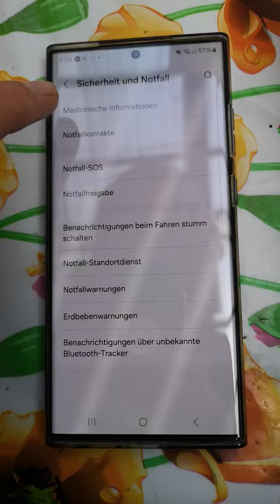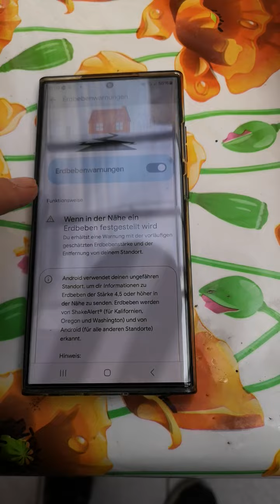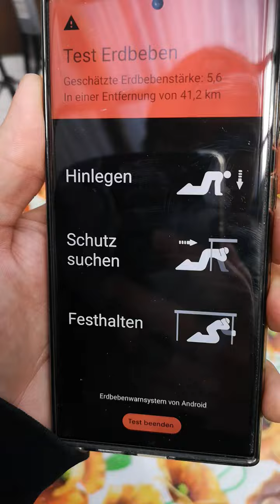Habe das gerade neu auf meinem Handy bei Einstellungen entdeckt SICHERHEIT UND NOTFALL